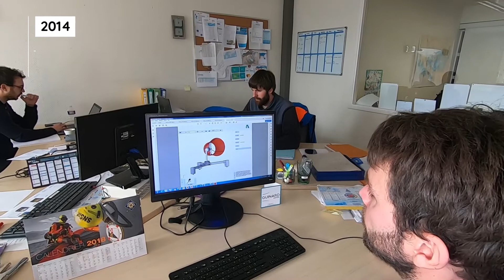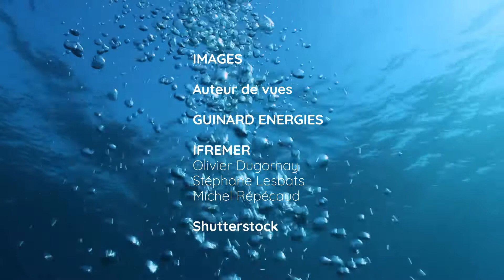HYDROLIENNE 20 kW P154 - MegaWattBlue - GUINARD ENERGIES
Hydrolienne 20 kW déployé en Ria d'Etel, Morbihan, au sein d'un système hybride de production électrique solaire et hydrolien avec stockage. Déploiement le 27/02/2019.
Copyright : Guinard Energies + IFREMER (Olivier Dugornay, Stéphane Lesbats, Michel Répécaud)
Réalisation : Hyppocampe